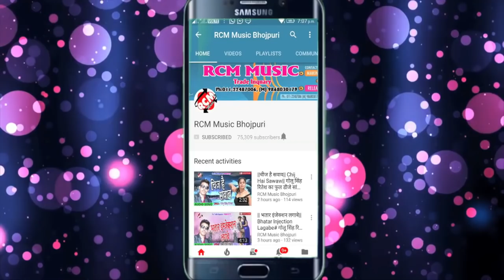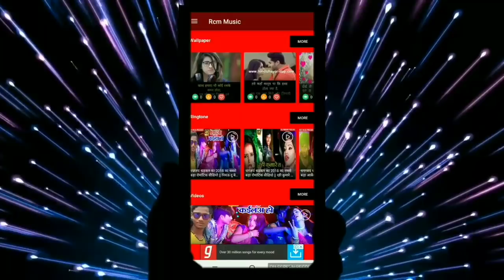Monu Matlabi का 2019 का फाडू रोमांटिक सांग || दवाई खाई के मार देव रानी हो लहर जइबू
Title: Dawai Kha Ke Mar Dev Rani Ho Lahar Jaibu
Singer: Monu Matlabi
Lable: RCM Music
Lyrics: Monu Matlabi
Video Director:
DOP: